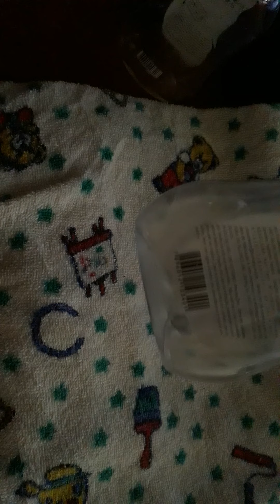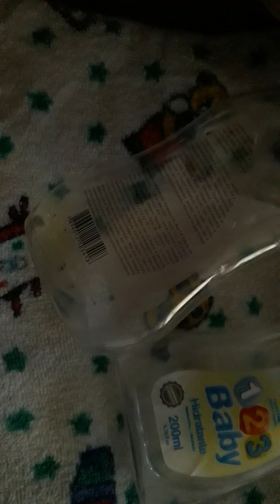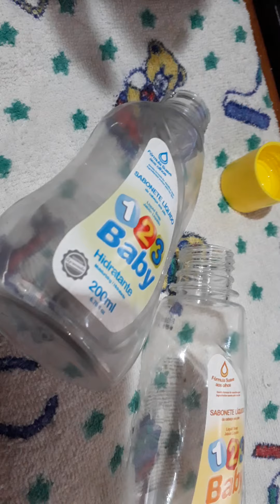Resenha do sabonete líquidoda cabeça aos pés 123 baby camomila × hidratante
Oi meninas tudo bem? Hoje o vídeo é de resenha do sabonete líquido da cabeça aos pés 123 baby camomila versus o hidratante. Vamos assistir?

Bjssssssssssssss, Dani Cardão.